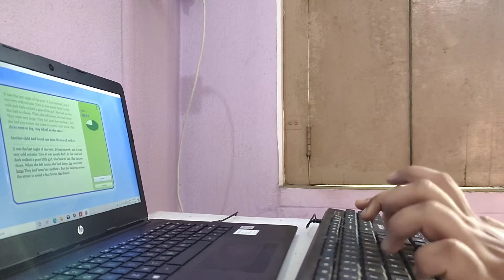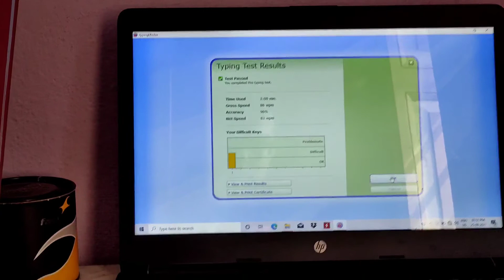Typing in 86 WPM (96% accuracy) [result is in the end]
result is shown in the end

Dictation taking
Legal dictation
Shorthand dictations
120 wpm English dictation
Steno English Dictation
80 wpm English Dictation
Shorthand outlines